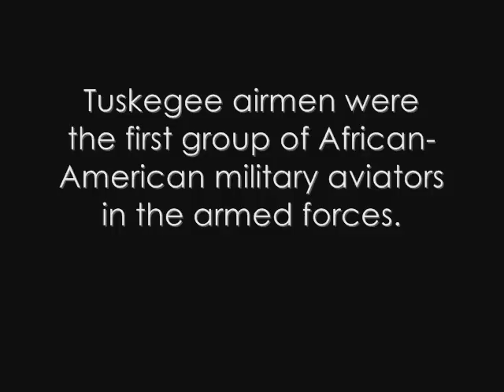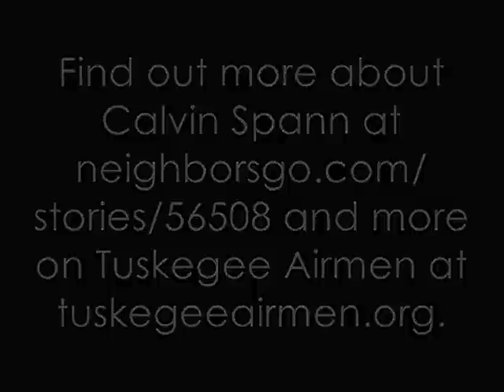Tuskegee Airman keeps story alive in Allen, Texas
Calvin Spann flew 26 combat missions in Europe as a member of the 100th Fighter Squadron group. In 1946, Spann, then a lieutenant was honorably discharged from the Air Force and remained in the reserves until 1961.